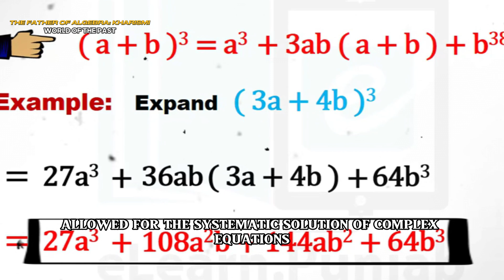Al-Khwarizmi | The Father of Algebra and Science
"Welcome to a captivating journey through time, where the tides of knowledge converge to reveal the mesmerizing tale of a forgotten genius whose legacy continues to sculpt the contours of our world. Step into the intellectual cosmos of Al-Khwarizmi, a name shrouded in the mists of history but whose contributions stand as monoliths in the landscape of human progress. In this extraordinary video, we unravel the enigmatic life and profound insights of Al-Khwarizmi, often hailed as the 'Father of Algebra.'

Travel back to the heart of ancient Persia, where Al-Khwarizmi's intellect was forged amid the fertile grounds of curiosity and exploration. As we delve deeper into the corridors of his mind, you'll discover how his groundbreaking work, 'Al-Kitab al-Mukhtasar fi Hisab al-Jabr wal-Muqabala,' transformed the world of mathematics. Algebra, a word derived from the Arabic 'al-jabr,' owes its very existence to this polymath, who devised systematic methods for solving complex equations, revolutionizing fields as diverse as engineering, economics, and astronomy.

But Al-Khwarizmi's influence wasn't confined to mathematics alone. He played a pivotal role in preserving and translating ancient Greek, Indian, and Persian texts into Arabic, ensuring the continuity of human knowledge. As we traverse the golden age of Islamic scholarship, his works, translated into Latin, became the bedrock upon which Europe's own mathematical renaissance blossomed. The seeds he sowed led to the intellectual flourishing that produced luminaries like Galileo, Kepler, and Newton, forever altering the trajectory of human understanding.

Fast forward to the present day, and you'll witness Al-Khwarizmi's indelible fingerprint on our modern world. His ideas echo through the halls of academia, reverberating in the development of calculus, computer science, and countless technological marvels. As we stand on the shoulders of giants, Al-Khwarizmi is an undeniable titan whose intellectual achievements continue to illuminate our path forward.

So, join us on this exhilarating odyssey, a voyage into the depths of intellect, curiosity, and innovation. Together, we'll unlock the secrets of Al-Khwarizmi's genius, and in doing so, uncover the profound impact he has had on the very fabric of humanity's intellectual tapestry. Prepare to be astonished, enlightened, and inspired by the enduring legacy of a true luminary."
The Glorious Period of the Persian Empire | The Rise and Fall of an Empire | History | Ancient